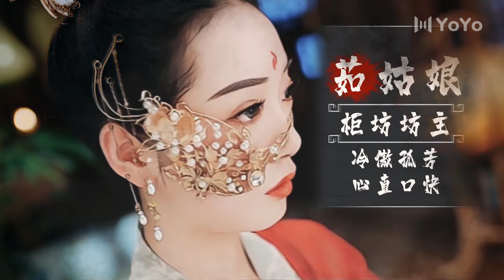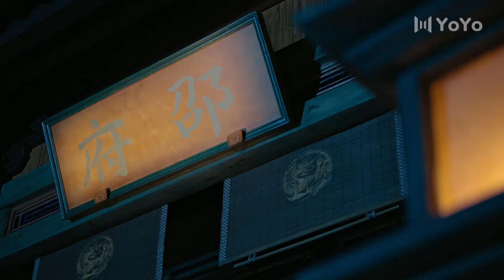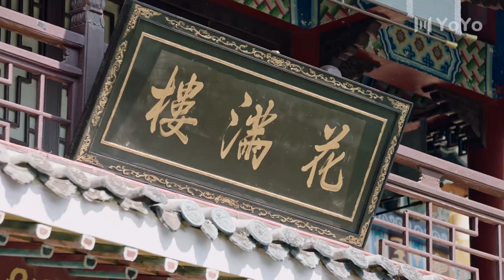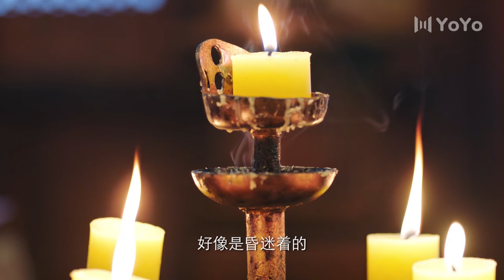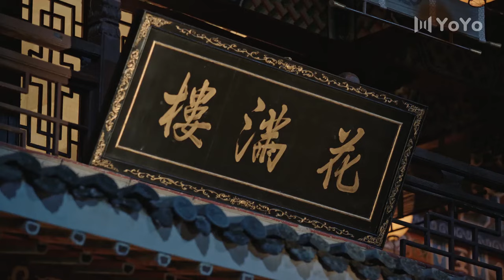🍿【武俠打鬥】歹徒縱火燒死少女全家，不料少女竟是錦衣衛，緝拿兇手繩之以法！🍿武俠